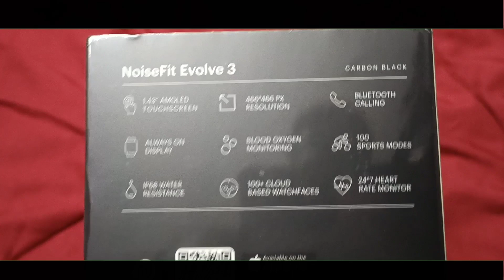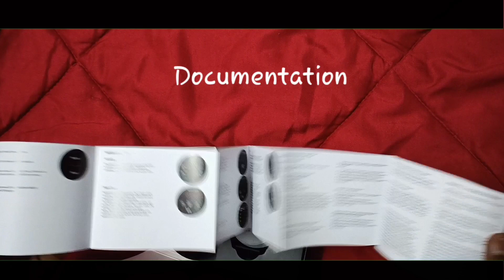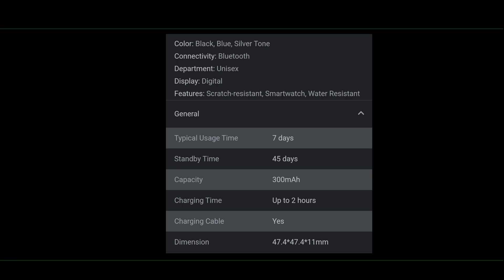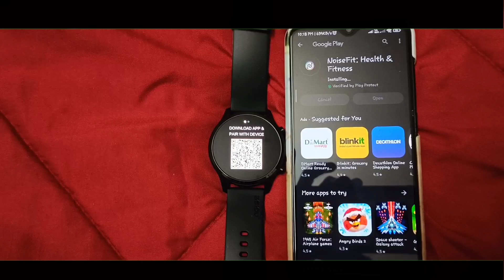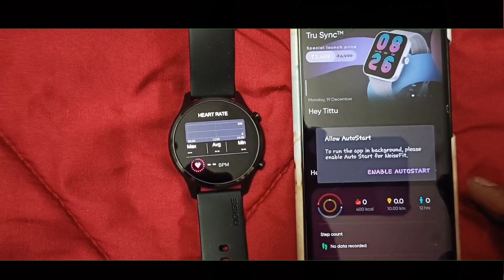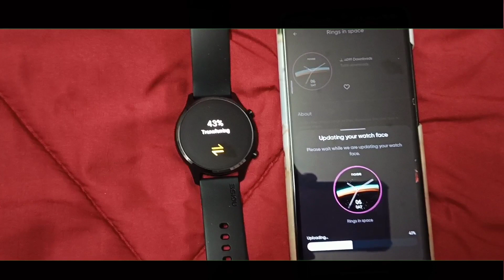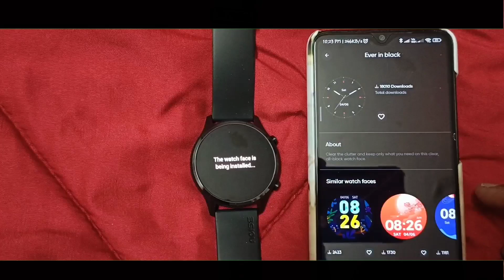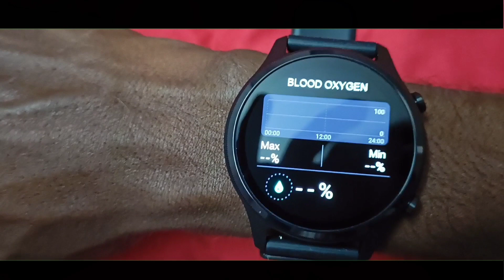Noise Evolve 3, 1.43" AMOLED AOD, 466*466px, 500 nits, BT calling,Tru Sync Technology